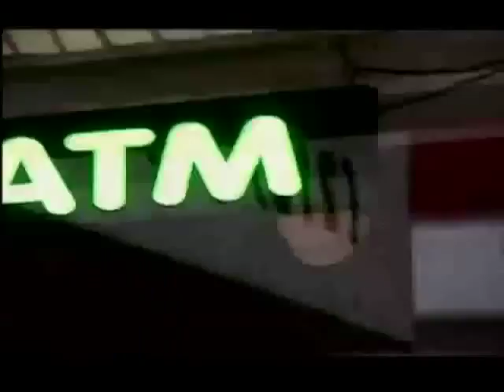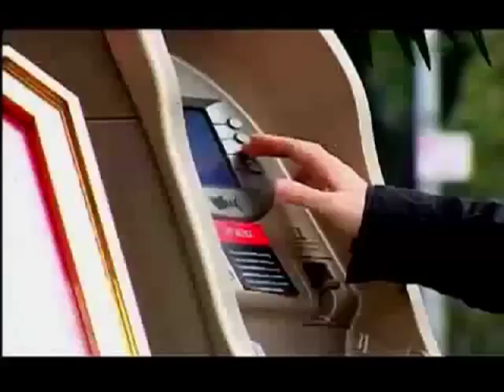The Real Hustle US Version Cash Machine Hustle2